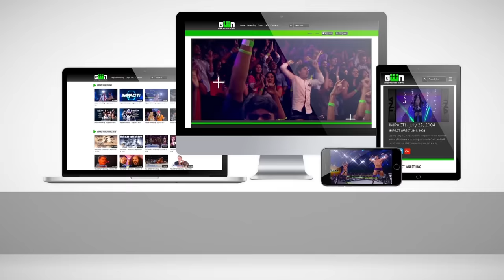Rob Van Dam vs Sting: FULL MATCH (Slammiversary 2010) | IMPACT Wrestling Full Matches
IMPACT Insiders get access to:

Members-Only Badges
Pay-Per-View Replays

and more.

Don't Miss The Live Invicta FC Fight Today: Rodriguez vs. Torquato LIVE!
Rob Van Dam puts his World Championship on the line against "The Icon" Sting in the main event of Slammiversary 2010!
Watch IMPACT! every Friday night at 10 PM ET on Twitch

IMPACT Wrestling is moving to Pursuit Channel! Beginning on Friday, January 11, IMPACT! will air weekly on Friday nights at 10:00 p.m. ET.
You can also watch live every Friday night at 10 PM ET on Twitch!